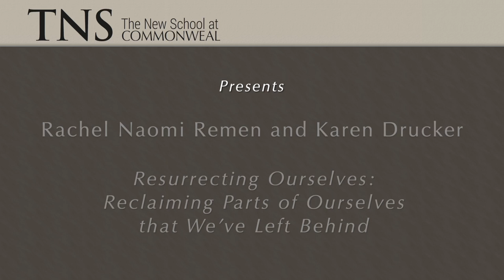Rachel Naomi Remen & Karen Drucker -Resurrecting Ourselves Reclaiming Parts of Ourselves Left Behind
Join us for the next stories and music event in our series with master storyteller Rachel Naomi Remen, MD, and musician/songwriter Karen Drucker. See all of the music and story events with Rachel and Karen on our website, listen on  Soundcloud, watch on YouTube, or find us on Apple podcasts and Spotify.

Rachel Naomi Remen, MD
Rachel is a Professor of Family Medicine at Wright State Boonshoft School of Medicine and the Founder and Founding Director of the Remen Institute for the Study of Health and Illness (RISHI), which was at Commonweal for decades and is currently at Wright State University Boonshoft School of Medicine. She is one of the best known of the early pioneers of wholistic and integrative medicine. As a medical educator, therapist, and teacher, she has enabled many thousands of physicians to find individual meaning and purpose in the practice of medicine and thousands of patients to remember their power to heal. More than 30,000 medical students have completed The Healer’s Art, her groundbreaking curriculum for medical students taught at the majority of medical schools in America. A master storyteller and observer of life, her bestselling books, Kitchen Table Wisdom and My Grandfather’s Blessings have sold more than 2 million copies and have been translated into 21 languages. Rachel has had Crohn’s disease for more than 65 years and her work is a unique blend of the wisdom, strength, and viewpoints of both doctor and patient.

Karen Drucker
Karen’s message is all about healing and love--whether singing one of her positive message songs or sharing stories that are funny, inspiring, and heart opening. She is a keynote speaker, women’s retreat facilitator, and entertainer who has recorded 22 CDs of her inspirational music. Karen is also the author of the best selling book Let Go of the Shore: Songs & Stories To Set The Spirit Free. Her chants and songs are used around the world and often help people deal with illness and loss, or help them fill the need to feel more centered for the day. Karen’s intention is to make a difference by using her music to open hearts and share a message of hope, acceptance, and love.

newschoolcommonweal